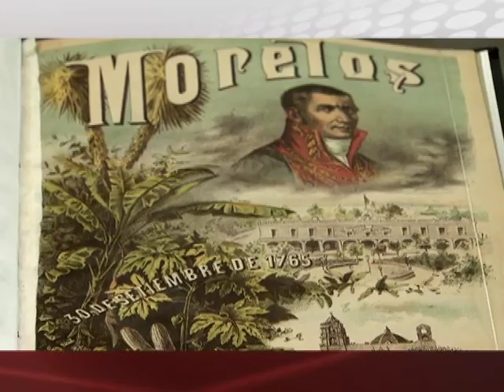07/01/16 Cultura Canal 22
La "Biblioteca de México"exhibe "Morelos en la Ciudadela. La Última Morada." una exposición que revela datos del insurgente.